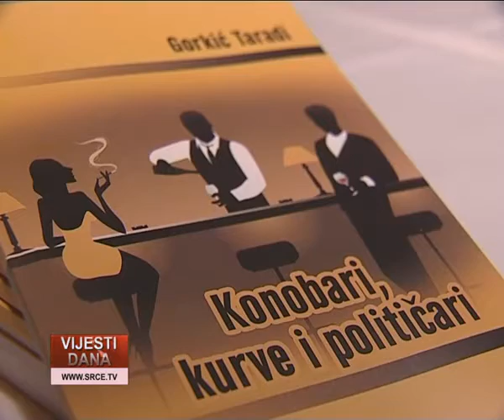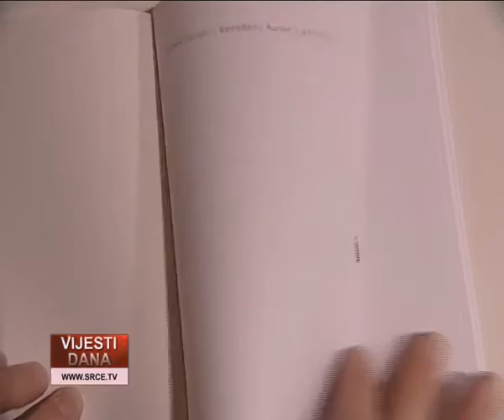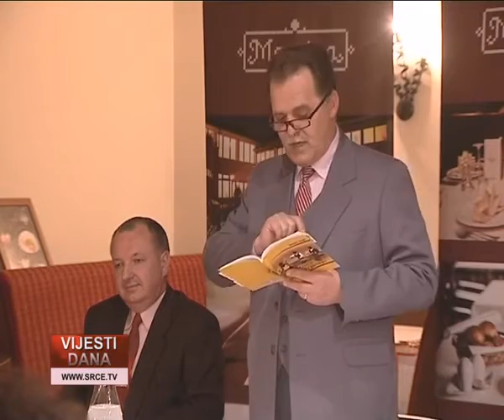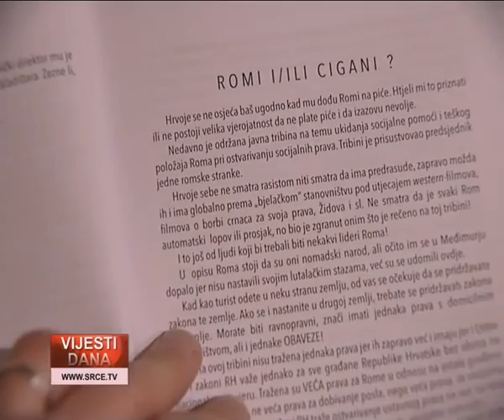Konobari, kurve i političari - Gorkić Taradi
Reportaža sa promocije knjige